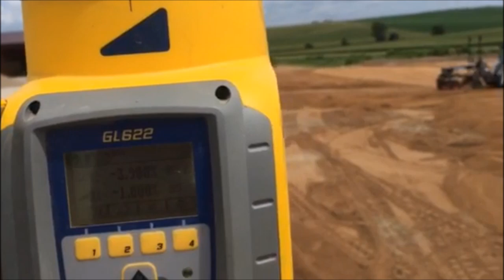Koopmans Concrete: Laser Guided Automatic Grade Control